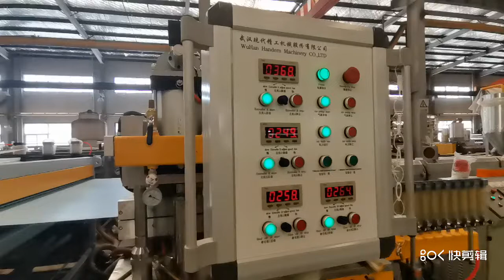S-shaped-fluted-board-machine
s-shaped-fluted-board-machine cost
s-shaped-fluted-board-machine center

Specifications of PP hollow construction extruding machine
1.finished board thickness:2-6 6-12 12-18mm(with the same die for the thickness range)
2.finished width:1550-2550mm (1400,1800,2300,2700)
3.output: 400kg/h
4.line speed:1-10m/min

Application and usage of PP hollow construction extruding machine：
PP hollow construction extruding machine is to produce PP coeeugated board, PP hollow board, PP fluted board and so on.
these boards are widely used as package board, advertisement board,refrigerator board and barrier board.

@Company:Wuhan Handern Machinery Co.,Ltd.

110#S-shaped-fluted-board-machine
120#S-shaped-fluted-board-machine
130#S-shaped-fluted-board-machine
140#S-shaped-fluted-board-machine
150#S-shaped-fluted-board-machine
160#S-shaped-fluted-board-machine